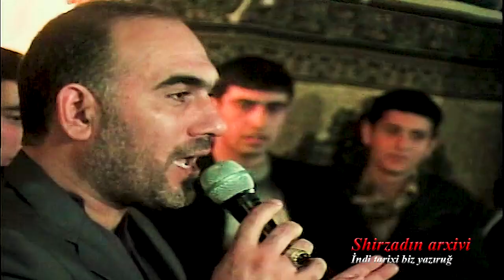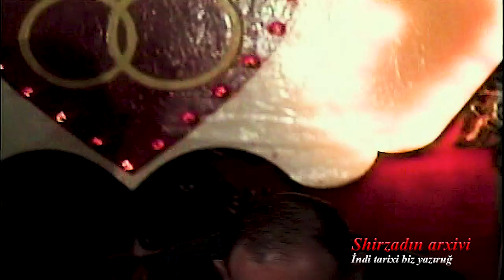Şairlərin hamısı bir - bir gedir Cavanşirin toyu Balaxanı kəndi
Kərim,Ağamirzə,Bayram Kürdəxanlı,Aydın Xırdalanlı,Elşən Xəzər,Mehman Əhmədli,Rəşad Dağlı,Ələkbər Yasamal ,Elşən Balaxanlı,Oqtay Kamil,
Şirzadın Arxivi - nin yayımladığı bütün audio və video məzmunlar "CMN Media Group" tərəfindən qorunur. Nüsxələnməsi və təkrar yayımı qadağandır!...